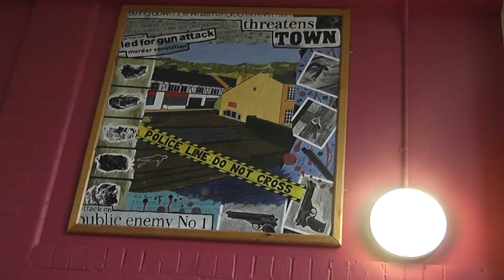Ferris Buler Prilim Task Final Export